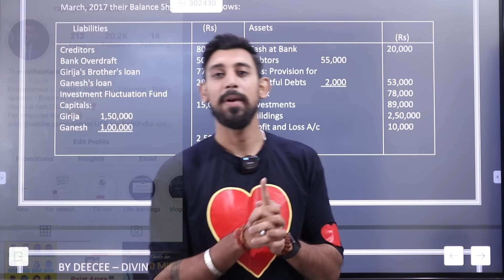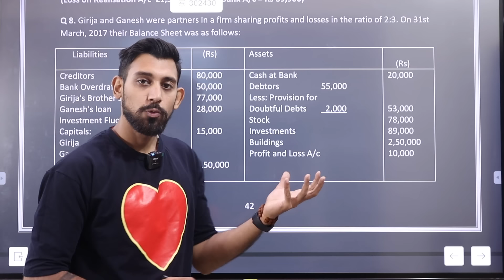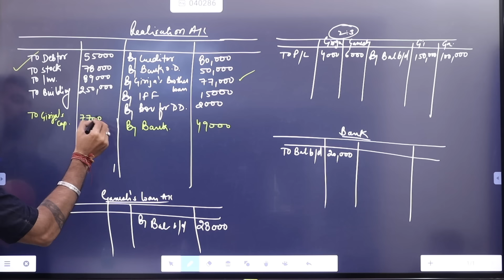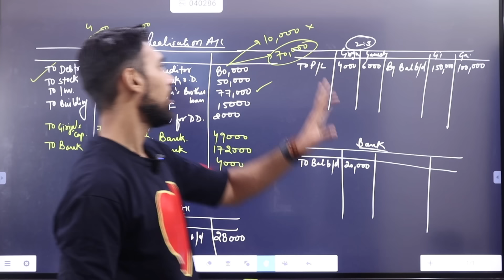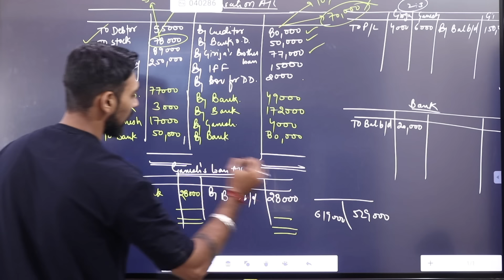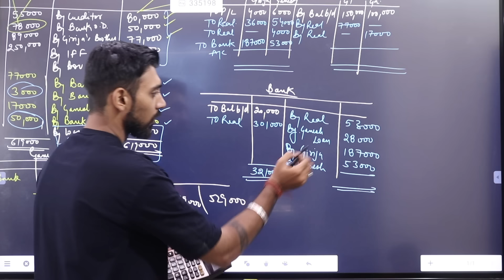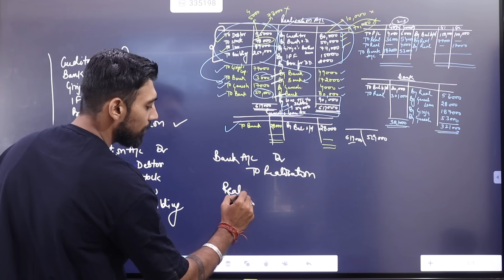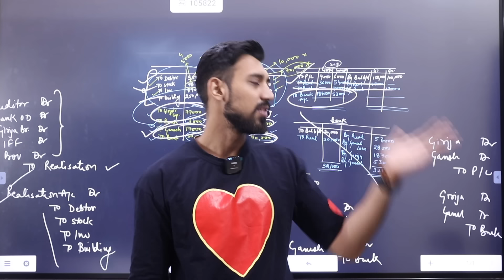Dissolution | Important Question | 5 marker